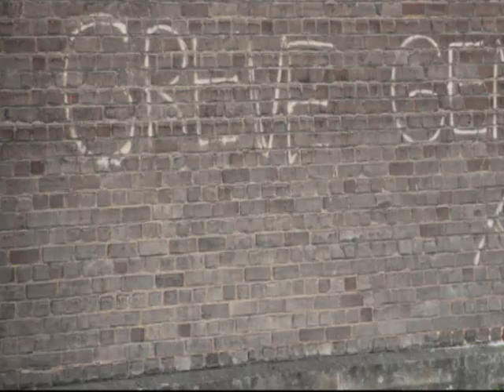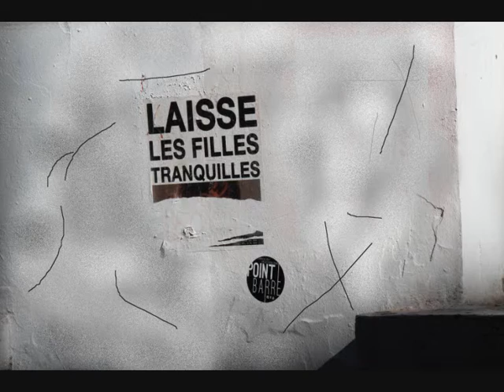Street'art "Combat pour une vie pour un coin de paradis "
Quelques street'art  a faire découvrir pris dans divers villes .

Mis en musique sur un titre très actuel: "peinture de guerre"

"Combat pour une vie pour un coin de paradis
Un genou à terre ou un bras en l’air
Tous ces slogans qui s’affinent
Dans les meetings à la pointe fine..."

Extrait de l'Album : Rugir au loin

avec son aimable autorisation...